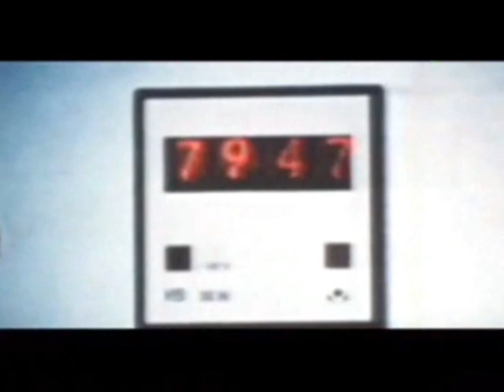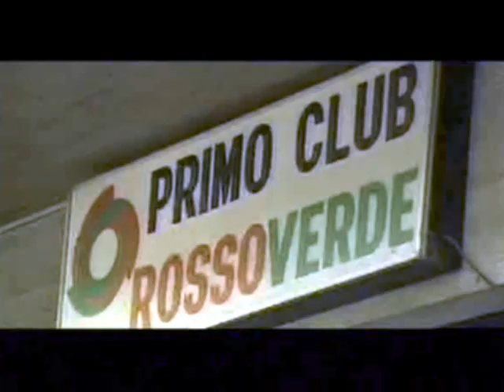RICCARDO ZAMPAGNA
UN BEL VIDEO SULLA VITA CALCISTICA DEL TERNANO RICCARDO ZAMPAGNA...DELLA SERIE FINCHE' C'E' VITA C'E' SPERANZA...NON MOLLARE MAI.